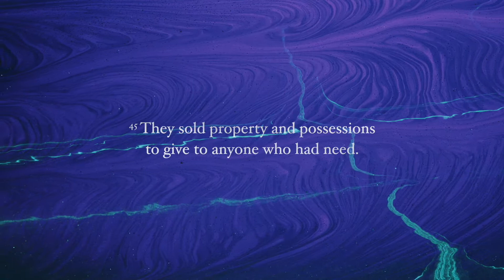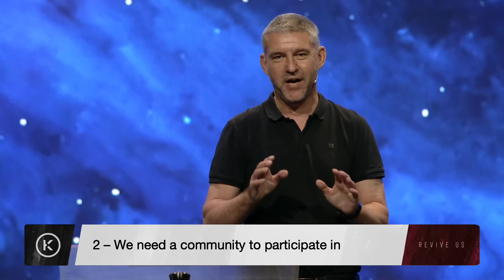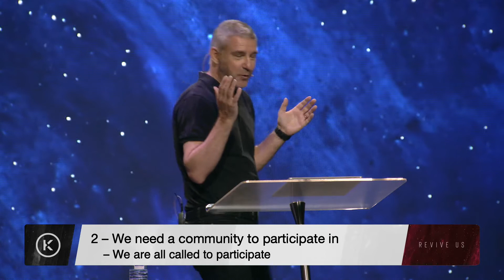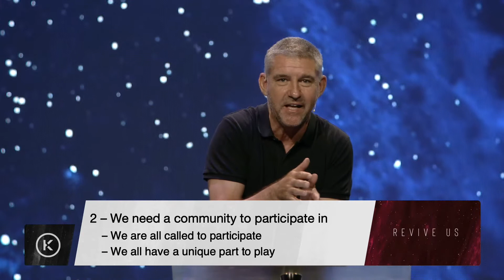Revive Us – Part 8: A Revival of Community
Dave Smith & Galia Ben-Israel

RESPOND – If you have made a decision to follow Jesus or want to learn more about Him

GIVE – To give into the life and work of KingsGate,